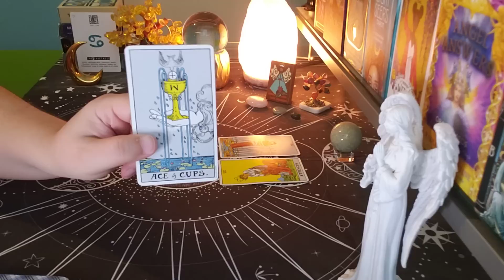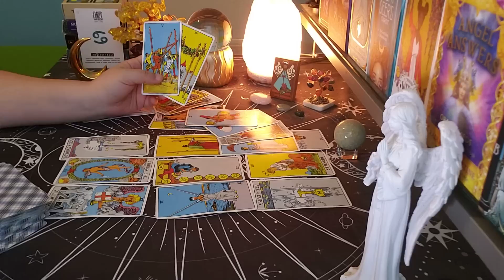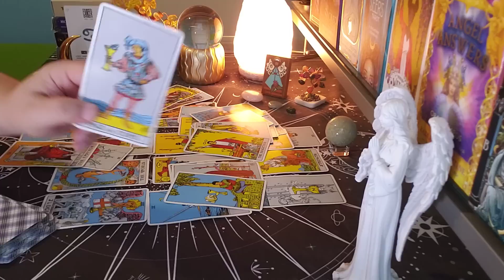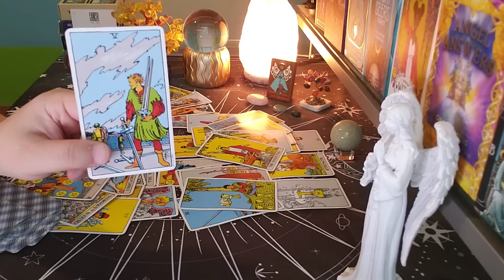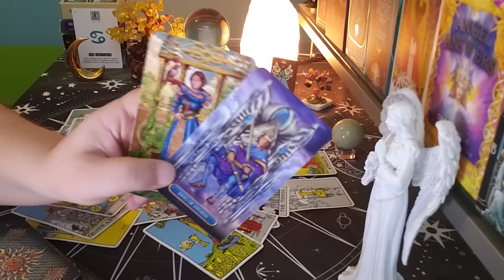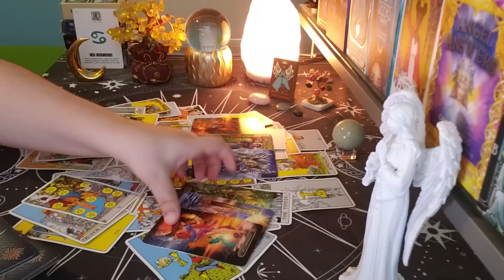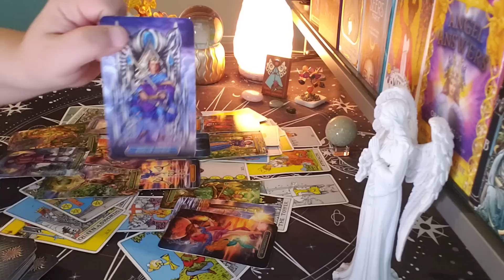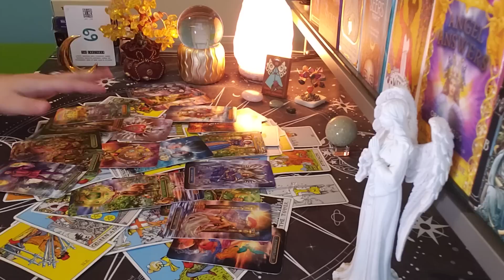CANCER ♋ This Is The Reason Why...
cancer tarot